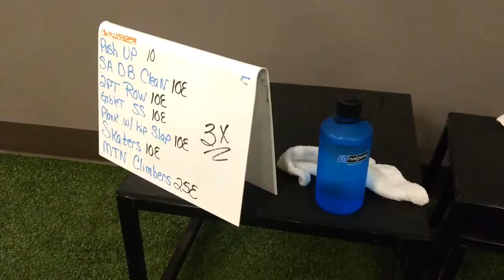Behind the Scenes with The Beards - Double Wedding Weekend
We spend the week taking care of ourselves, going to the gym and eating healthy so we can photograph two back-to-back amazing weddings! See us shooting two weddings, staying at a hotel and getting down on the dance floor!

Skip to:
Friday - Travis and Melissa's Wedding - 0:41
Saturday - Rachel and Anthony's Wedding - 2:06

We are The Beards - husband and wife documentary wedding photographers from Delaware.

Song - Summer Eyes by Biocratic